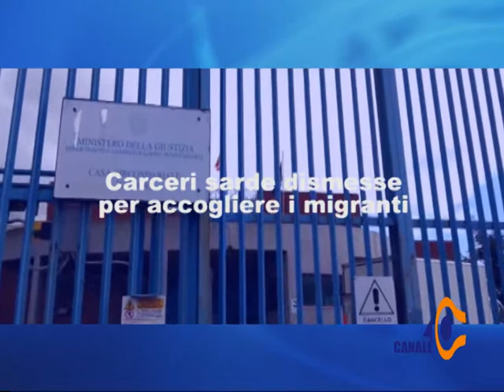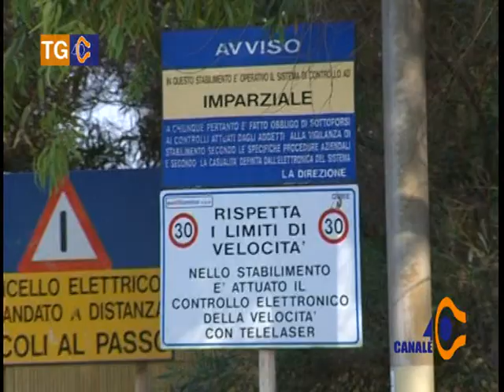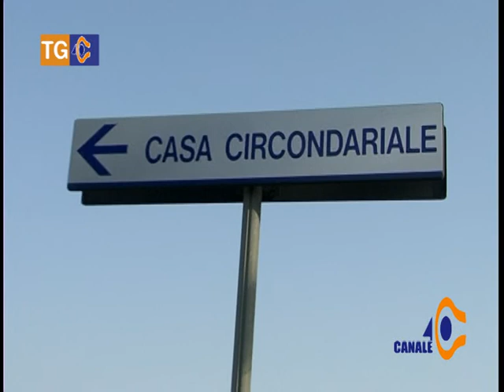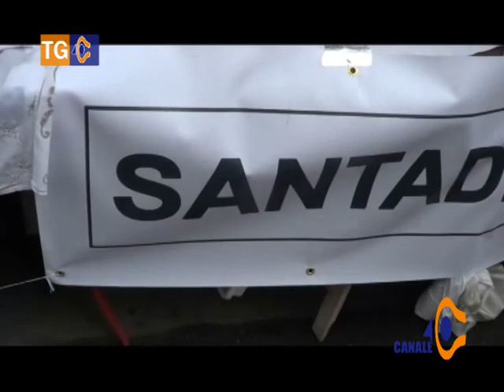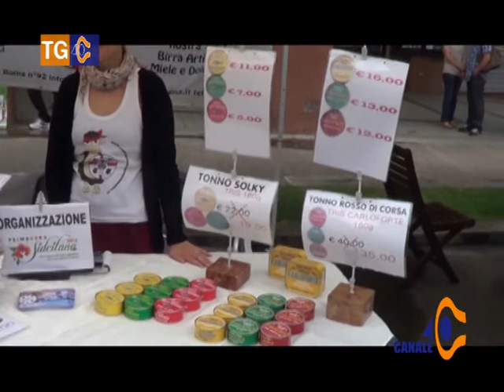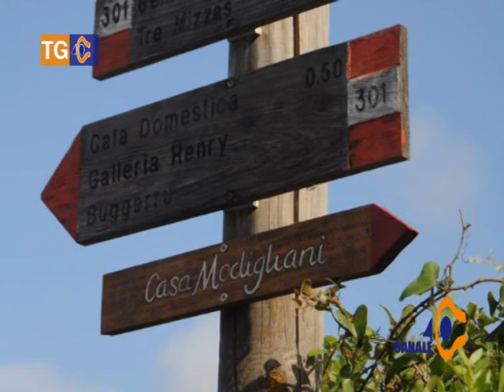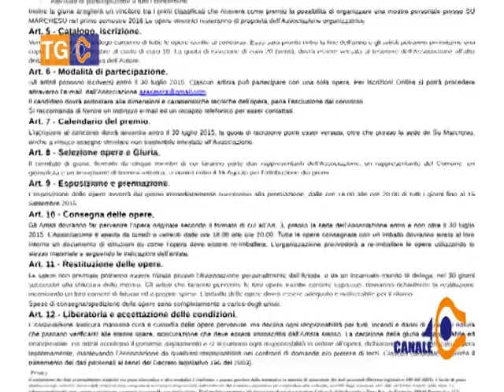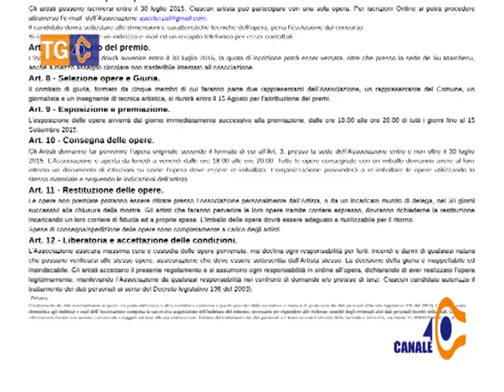Tg 40 Lunedì 15 Giugno 2015